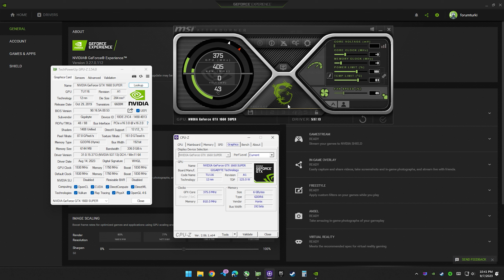VALORANT : GTX 1660s + Ryzen 5600x : 2023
GTX 1660 6GB SUPER + Ryzen 5 5600X: VALORANT

🖥️ Specifications
CPU: Ryzen 5 5600X 4.6GHz
GPU: Gigabyte GTX 1660 Super D6 6GB
MB: MSI B450M PRO-VDH-MAX
RAM: Corsair Vengeance LPX 2x8GB DDR4 3200MHz
SSD : MSI SPATIUM M.2 500GB
SSD : SSD 1,5TB...
Cooler: SilverStone Technology 125mm
OS: Windows 11 Home

RTXGAME®